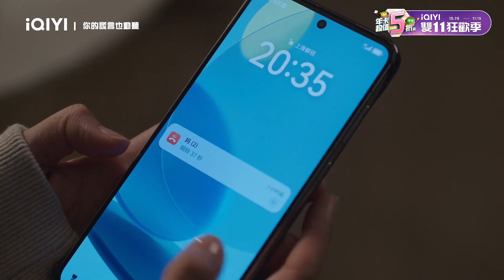《你的謊言也動聽》EP7看點：秦翡讓行知止不要離開 | 愛奇藝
領銜主演：陳星旭

《你的謊言也動聽》是由李慧珠執導，陳星旭、張予曦主演的愛情劇，該劇根據二月生的同名小說改編。 西南某災區迎來了救援醫療團隊和志工們，隨隊而來的還有女演員秦翡（張予曦 飾）。人人都說秦翡來當志工不過是為了作秀，然而，秦翡卻認真努力，還在危急時刻捨身救人。日夜相處中，醫療隊隊長行知止（陳星旭 飾 ）看到了秦翡內心的堅韌和善良，兩人加深了彼此了解。秦翡也發現多年前自己參加舞蹈比賽時遭遇意外，在危急時刻救了自己的命、也令自己重燃希望的年輕醫生正是行知止。他們的緣分在很早之前就已經結下。兩人在生活中互相扶持，在事業上各自努力，行知止再次參與重要救援任務，秦翡憑藉努力重新獲得大眾認可。秦翡對行知止說，你以生命救援生命，你答應過我，平安歸來，你說的話我都相信，哪怕謊言也動聽。 本劇將在愛奇藝國際站（ iQ.com）線上播出。